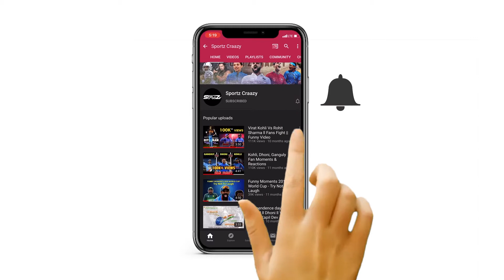Top 4 Today's Sports News | Daily Sports News |Cricket News | Ravindra Jadeja Fit | IPL 2021 Update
The 2020 edition of the Indian Premier League (IPL) ended on November 10 and the Board of Control for Cricket in India (BCCI) has already pulled its socks up for the upcoming edition. In recent times, reports of adding news teams have also been doing the rounds and a concrete decision is set to be taken on November 24 during the BCCI Annual General Meeting (AGM).

Even as it’s known that the city of Ahmedabad would be one of the teams, provided the addition gets approved, Guwahati has also expressed their desire to own a team. Devajit Lon Saikia, the secretary of Assam Cricket Association (ACA), stated that Guwahati would be proposed as one of the teams during the AGM on Thursday.

Ravindra Jadeja has been deemed fit for India’s second Test against Australia, starting Saturday, December 26 at the iconic Melbourne Cricket Ground. During the first T20I at the Manuka Oval in Canberra, he sustained a hamstring injury and suffered a concussion as well after being hit by a delivery from Mitchell Starc. However, the southpaw has managed to recover quickly.

Going into the second Test of the four-match series, which India are trailing by 0-1, Jadeja can be a valuable addition since he can bat and bowl with equal efficiency. But the question is who does he replace in the playing eleven? Since India lost the Day-Night Adelaide Test by eight wickets, changes in the lineup are pretty inevitable, especially after getting restricted to 36 in the second innings.

Former Australian captain Ricky Ponting believes that the Indian team will have to lift their spirits up ahead of the boxing day Test against Australia after suffering a humiliating defeat in the Adelaide Test, however, the absence of Virat Kohli in the last three games will make things more difficult and complicated for the visiting nation.

Virat will not be participating in the Border Gavaskar Trophy against Australia further as he would be heading back to India on paternity leave to be with his wife Anushka Sharma during the birth of their first child. Adding to India’s misery, their pace spearhead Mohammed Shami has also been ruled out of the series after sustaining a fracture in his bowling arm.

Team India dramatically collapsed in the second innings of the Adelaide Test against Australia eventually conceding an early lead in the four-match series. To make things worse, skipper Virat Kohli is set to depart while Mohammed Shami has also been ruled out of the rest of the series. After registering their lowest total ever in Tests, no wonder the morale of the Indian team members will be low.

For the same reason, Virat Kohli will be having a special team meeting before leaving Australia. He will be addressing the entire team in collective session, initiated by coach Ravi Shastri, on Monday. The 32-year-old will also have one on one sessions with each member in the team. The whole purpose of this act is to lift the morale of the team ahead of the Boxing Day Test and for the rest of the series as well.